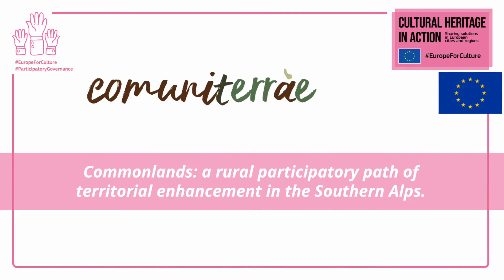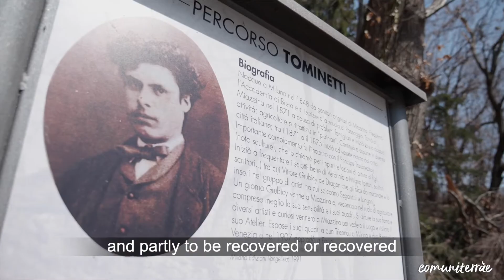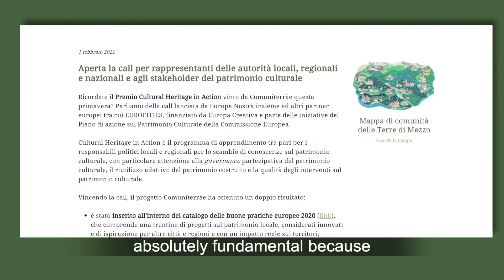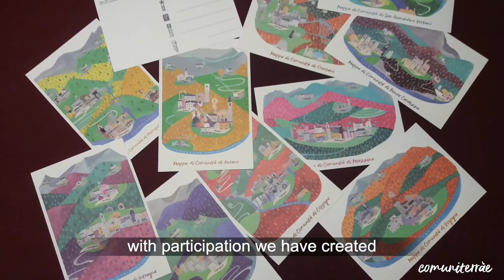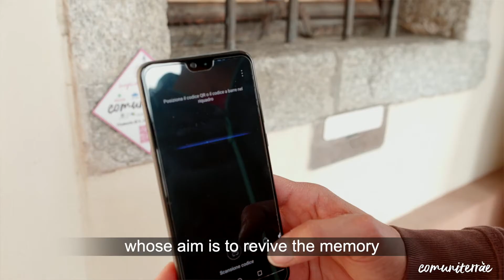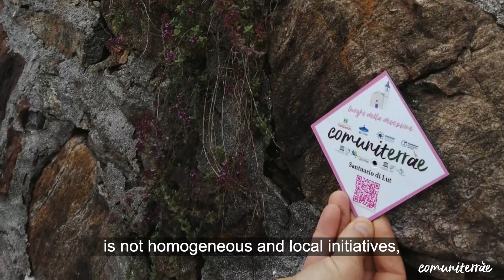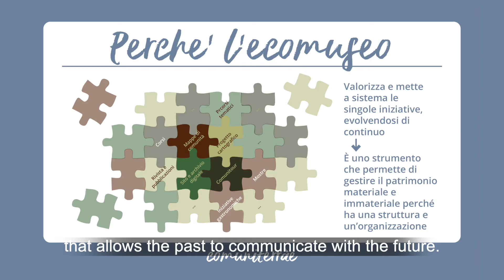Commonlands, a rural participatory path of territorial enhancement in the Southern Alps